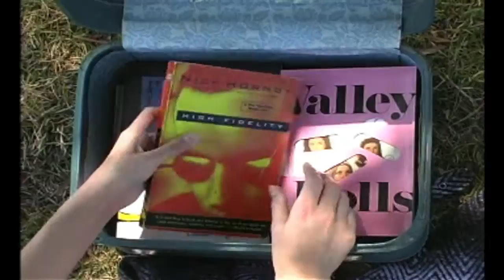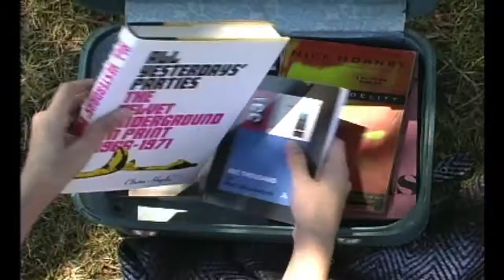Wrapping Paper - You Don't Hold Back Anything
First single from Wrapping Paper's brand new mp3 only album "Superhero"!
Be one of the first 30 people to buy a copy and get a customized song written about whatever you want by Wrapping Paper!!! After the first 30, buyers of the new album will be chosen at random to receive a customized song based on best ideas or lyrics sent for a song.

Songs that have been written for people who bought the album can be heard